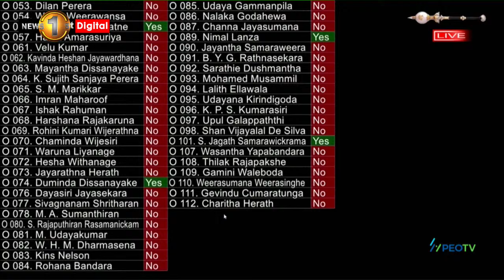පාර්ලිමේන්තු සජීවී විකාශය | parliament live | Newsfirst - 13.12.2023